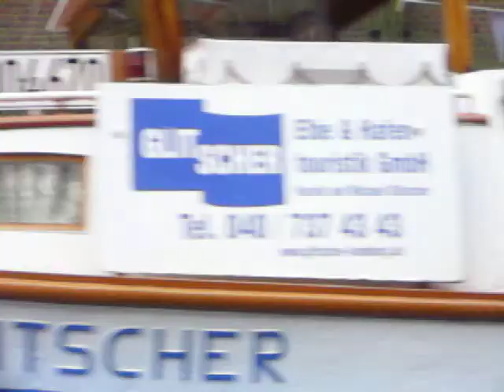Hamburger Hafen Hafenrundfahrt 1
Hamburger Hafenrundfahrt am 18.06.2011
Der Hamburger Hafen ist die größte Sehenswürdigkeit in Hamburg. Gerne bezeichnet man diesen auch als "Das Tor zur Welt".
Der Hafen ist nicht nur der größte Wirtschaftsfaktor, er ist auch Hamburgs größte Touristenattraktion. Am besten lernt man den Hamburger Hafen bei einer Hafenrundfahrt kennen, die bei den Hamburger Landungsbrücken beginnen.